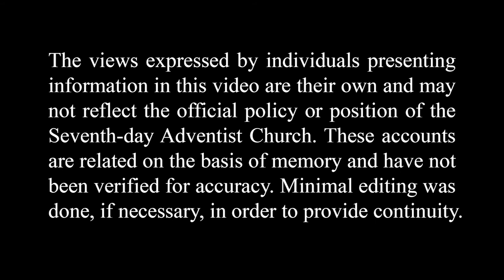The Illegal Sabbath School in Nepal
Christianity was illegal in Nepal until 1990. In spite of this, Seventh-day Adventists established Scheer Memorial Hospital in the town of Banepa in 1959. Richard Clark was the third missionary doctor to oversea operations at this institution. During their years of service, Virginia Clark taught a Sabbath School in her home even though it was illegal to proselytize. Virginia recalls her experience during this time and the mental struggles she faced as she witnessed to numerous Nepali children by sharing Bible stories.